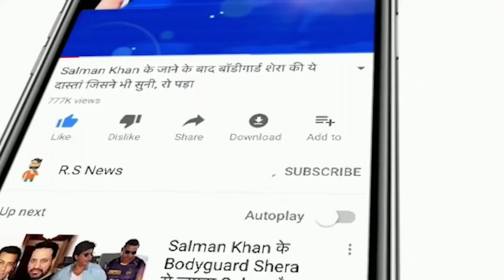IPL 2021: PBKS VS MI Match Highlights: Mumbai Indians vs Punjab Kings | Rohit Sharma | SuryaKumar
ABOUT CRICKET NEWS: The 17th match of the Indian Premier League 2021 (IPL 14) is being played between Mumbai Indians (MI) and Punjab Kings (PBKS) at the MA Chidambaram Stadium in Chennai. The Punjab team has decided to bowl first after winning the toss. By the time the news was written, Mumbai Indians had scored 125 runs for 5 wickets in 19 overs. Kieron Pollard and Kunal Pandya at the crease.

Captain Rohit Sharma and Quinton Dickock started the innings. Deepak Hooda gave the first blow to the team in the second over. Dickock was out for three runs. The team received a second setback as Ishan Kishan. Ravi Vishnoi dismissed him for 6 runs.

Vishnoi then sent Suryakumar Yadav to the pavilion for 33 runs. The team suffered a fourth setback as Rohit Sharma. Mohammed Shami dismissed him for 63 runs. After this, Arshdeep Singh dismissed Hardik Pandya for one run.